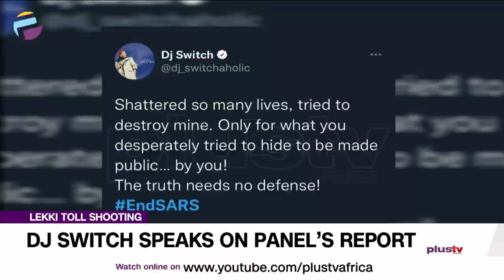Lekki Toll Shooting: DJ Switch Speaks On Panel’s Report | NEWS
The disc jokey who streamed the Lekki Toll shooting live on Instagram has also reacted to the panel report. DJ Switch wrote on social media - QUOTE - “Shattered so many lives, tried to destroy mine.